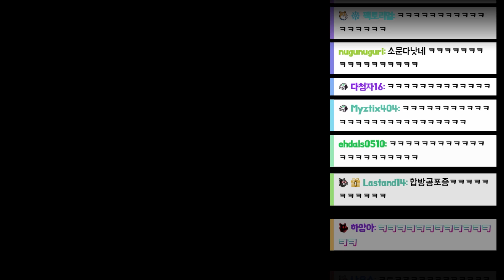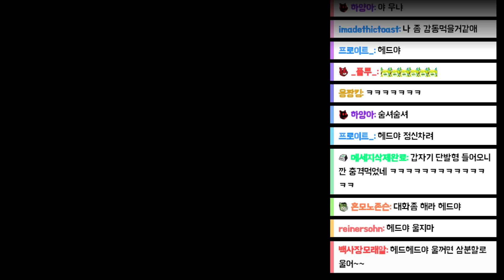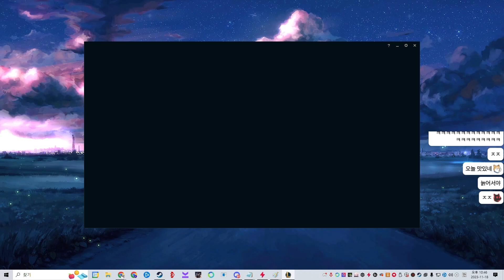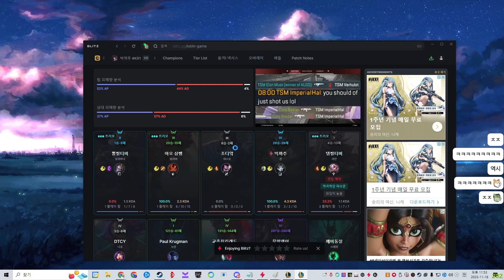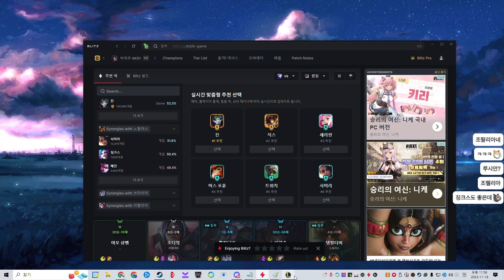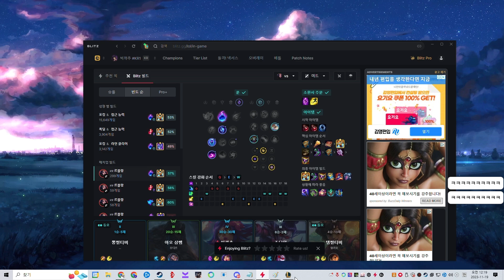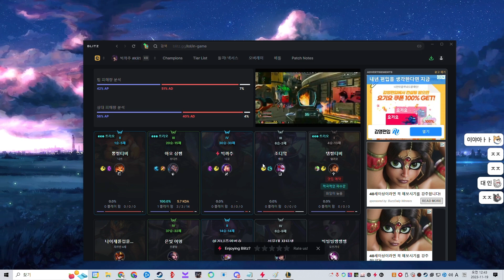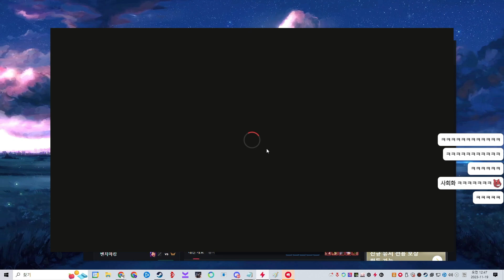【11/18】 롤 자랭 합방 (탬탬버린, 삼식, 김뿡, 조디악)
두번째 빅헤드는 빅헤드가 아닌 관리자가 관리하는 공식 서브채널입니다.
생방송을 놓치신 분들을 위해 최소한의 편집만을 한 풀영상을 올리고 있습니다.
(본 채널영상 순서와 무관하게 일자별로 올라갑니다)
자세한 문의는 빅헤드한테 해주세요. 여기서는 답변이 힘들 수 있습니다.
편집자 : 바우(Bau)